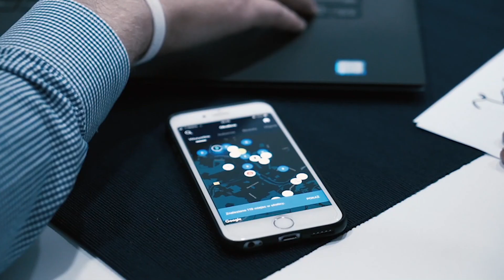Butik w czasie kryzysu: Karolina Kasza [Le Szapo]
📍 „ Zmieniam złe doświadczenia z kapeluszami, dobieram kapelusze indywidualnie pod każdego klienta”.
📍Karolina Kasza jest właścicielem butiku z kapeluszami Le Szapo.
📍Jak dobrać odpowiedni kapelusz do kształtu twarzy, typu urody?
Odpowiedzi na to pytanie oraz wiele innych znajdziecie w wywiadzie dla Stamper Channel.

📍Nominacje Karoliny:
Aleksandra Rup
Zapraszamy na wywiad!😉

🔹 Zapraszamy również do dołączenia grupy na Facebooku, której członkowie mogą nawiązać dyskusję, a także dzielić się pomysłami na rozwiązanie ciężkich sytuacji w sferze biznesu. Śmiało publikujcie posty o tematyce, która Waszym zdaniem może zainteresować pozostałych członków!

💡 Na grupie publikowane będą wywiady z przedsiębiorcami z różnych dziedzin gospodarki, nagrane w ramach serii „Stamper - pytamy biznes”. Celem serii wywiadów jest znalezienie pomocnych odpowiedzi na pytanie: „Jak znaleźć lekarstwo na kryzys gospodarczy?”.